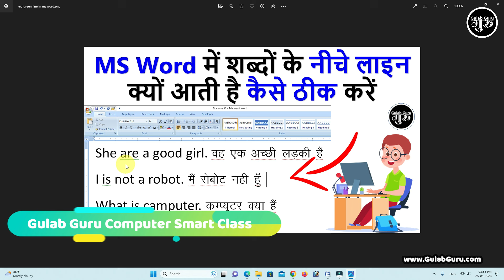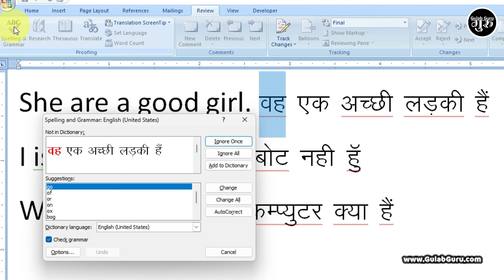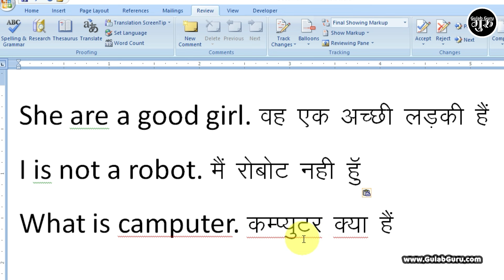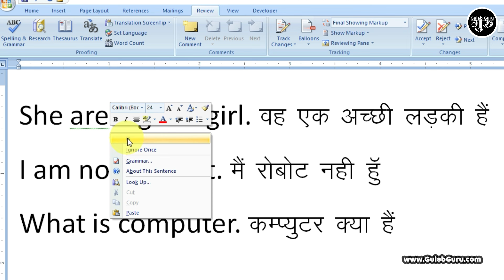MS Word में शब्दों के नीचे Red & Green लाइन क्यों आती है ? || MS Word Red & Green Line Solution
Your Queries 👇👇

MS Word में शब्दों के नीचे Red & Green लाइन क्यों आती है
MS Word Red & Green Line Solution
remove blue lines
turn off spell check
remove red line
ms word,microsoft word
turn of grammar check
stop suggestion spell
gulab guru,gulab guru computer class
typing me red or green line kyo aati h
red or green line kyo aati h
green line word
remove green undliner from word
word me typing karete time red line kyo aati h
remove red underline
computer learn